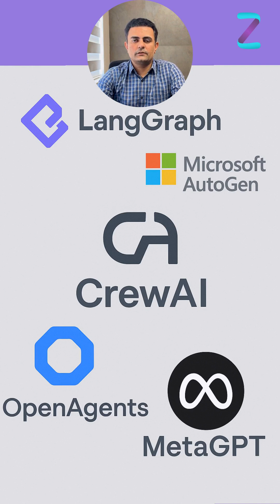Top 5 AI Agent Frameworks in 2025 You Need To Know! | LangGraph, AutoGen, CrewAI & More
🚀 Wondering which AI agent framework to use in 2025? This short expert-backed video walks you through the **Top 5 AI agent frameworks** to build smarter, scalable AI solutions.

🧠 Covered in this video:
1. LangGraph – Versatile & flexible
2. Microsoft AutoGen – Enterprise-ready
4. OpenAgents – Open-source friendly
5. MetaGPT – Advanced performance

✅ We also reveal **5 key factors** to help you pick the best fit for your business:
- Use case clarity
- Agent role complexity
- Tech stack compatibility
- Cost vs. value
- Future scalability

🎯 Whether you're a startup or a growing enterprise, these insights will help you make a smarter AI decision.

👨‍💻 Powered by @intuzinc – building future-ready AI & IoT solutions for SMBs and enterprises worldwide.